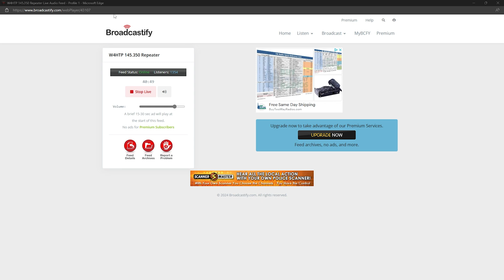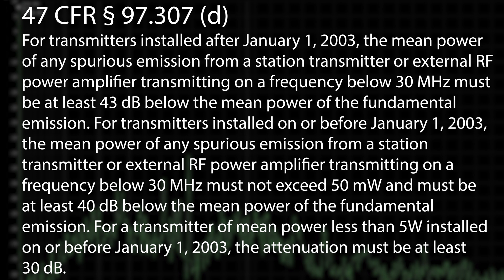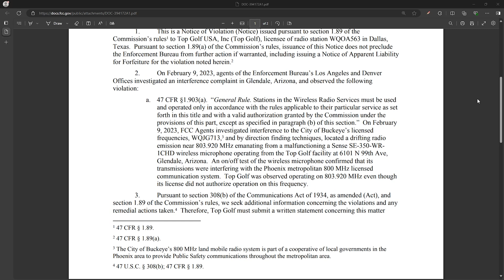Unlicensed Ham Radio Usage during an Emergency and a response to S2 Undergrounds video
Product Reviews: Products featured in this video were provided by the manufacturer for review. My opinions are my own and are not influenced by any sponsorship or partnership agreements.